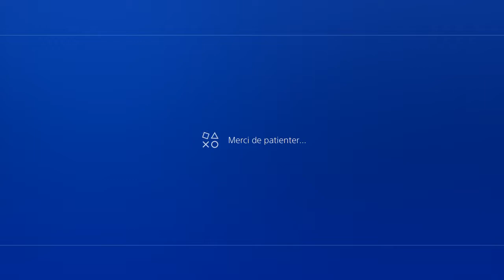Ranking Battle III - Gabou (Bryan) vs Shenzo (Lili) - Tekken 7 Grand Finale